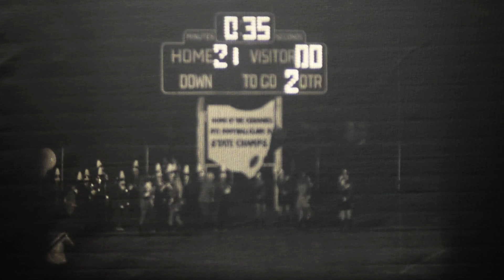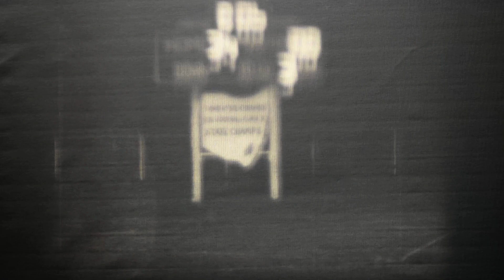Nelsonville-York vs. Crooksville 1978 (part)